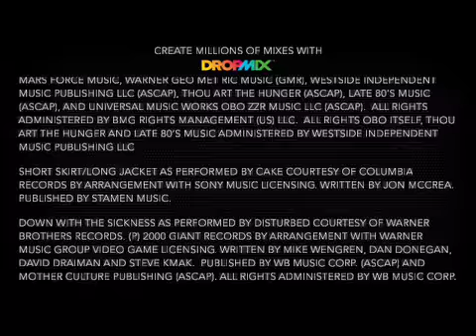Dropmix #22 The Magic of The Heart